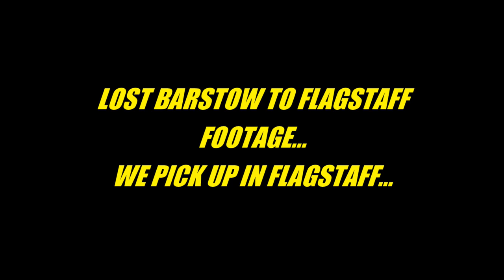EP 1.6 TO IOWA LEG ONE American Truck Simulator ATS DaVeed Truck Company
My Equipment:
Home Base of Operations
Est. Feburary 2021
Sacramento, CA
Fleet
TRUCK 001
2021 Kenworth W900 Studio Sleeper
"GHOST"
MUST SEE VIDEO on Mod Stacking Priority!
LEARN HOW TO STACK YOUR MODS !! ORGANIZE, GROUP,
and PRIORITIZE MODS CORRECTLY
by
Full Tilled Gaming

NOTE: LISTED IN STACK ORDER TOP TO BOTTOM
*STEAM-Camera zoom
*Real Interior Cams ATS v1.3
*STEAM-Realistic Rain v3.8
*STEAM-Realistic Graphics Mod v5.2 (by Frkn64)
*STEAM-Extended Traffic Light Timing
*STEAM-GTA V Classic Traffic Pack (ATS Version)
*STEAM-Real Traffic Density and Ratio for ATS
*STEAM-Intermittent Long FREIGHT Trains (up to 50 wagons)
*Rest Period for ATS v1.38
*STEAM-Filmic Lighting
*STEAM-Realistic Vehicle Lights Mod v6.1 (by Frkn64)
*STEAM-ATS engine sound pack 2.5 + New indicator sound
*STEAM-Sound Fixes Pack v21.10 - ATS
*Military Cargo Pack by Jazzycat v1.3.3
[BASE PROVIDED W/Trailers and Cargo Pack by Jazzycat v3.9.3 HERE]
*STEAM-Real Advertisements
*USA Company Trailer Pack v1.0 1.39.x
*STEAM-ATS Real Logos Project
*STEAM-Real companies, shops & billboards
*STEAM-Real American Gas Stations
*ATS Cabin Accessories Mega Pack v3.0 by SiSL 1.38.x and above
*STEAM-Google Maps Navigation
*STEAM-True Mirror FOV for ATS
*STEAM-Brighter Low Beam & Reverse Lights
*STEAM-Real Tires Mod
*STEAM-[SCR] Smarty's Wheel Pack011
*Kenworth W900 625HP Engine For All Trucks v1.3
[TRUCKS HERE]
*STEAM-Enhanced Vegetation v3.2
*STEAM-Realistic Roads v3.2
*STEAM-New Mexico Mountain Textures v2.5
*STEAM-New Mountain Textures v7.7
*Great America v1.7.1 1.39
PC
HP Omen Obelisk
Intel 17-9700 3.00GHz 16 GB
Graphics Card
GeForce GTX 1660 Ti
Triple Screen Ready
Music

"Bustin Loose"
by Audionautix

"Big Sky"
by
Silent Partner

Studio DaVeed
EST. 2016